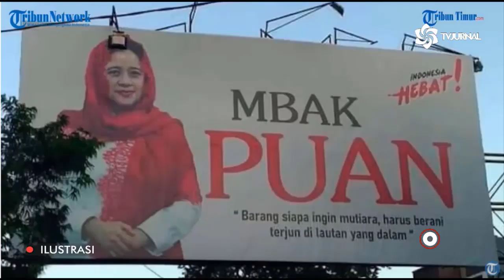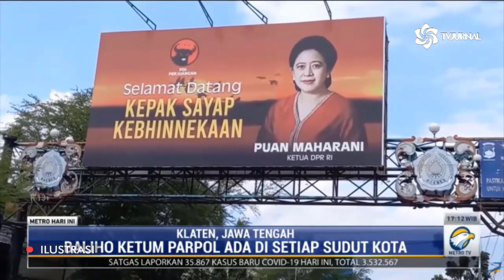KUAPOK⚡GUS MIFTAH "T4MP4R KERAS" POLITISI BALIHO❗“MEREKA HAPPY-HAPPY, RAKYAT MAKIN SUSAH‼️”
Judul : GUS MIFTAH SINDIR KERAS POLITISI BALIHO TAK PUNYA HATI!! “MEREKA HAPPY-HAPPY, RAKYAT MAKIN SUSAH!!”
Penulis : TEAM REDAKSI JURNAL DARI BERBAGAI SUMBER
Narasi Lengkapnya :
Pendakwah KH Miftah Maulana Habiburahman atau dikenal Gus Miftah menyentik maraknya pemasangan baliho para politisi di kota-kota Indonesia. Sindiran itu ia sampaikan lewat lagu 'Lihat Kebunku' yang telah ia ganti liriknya. Nyanyian sarat sindiran itu diunggah oleh Gus Miftah melalui akun Instagram miliknya @gusmiftah. Dalam video itu, tampak Gus Miftah sedang tiduran di atas ranjang sambil bernyanyi.